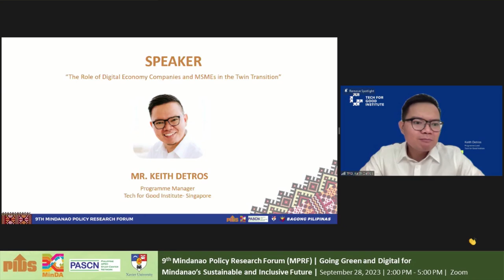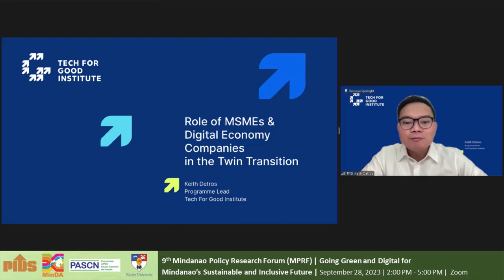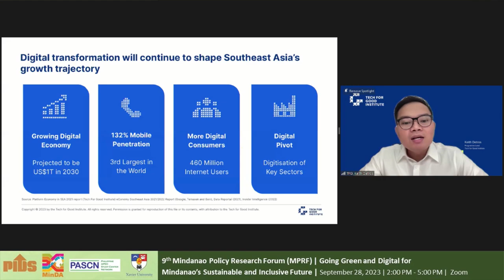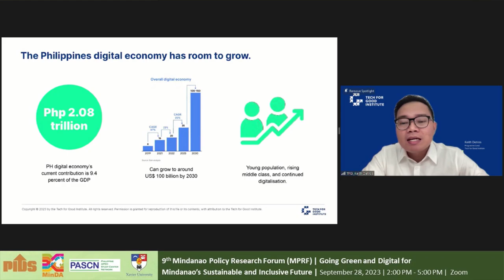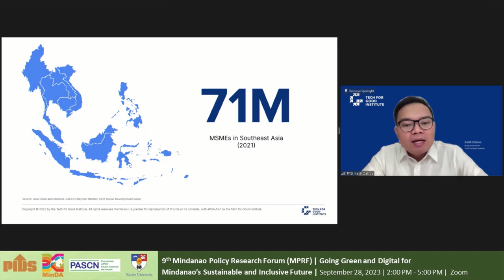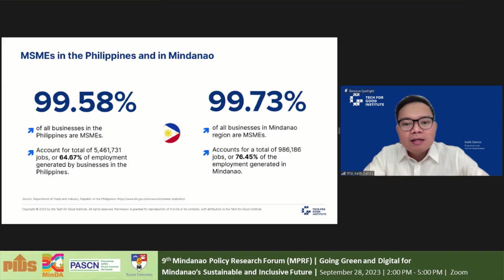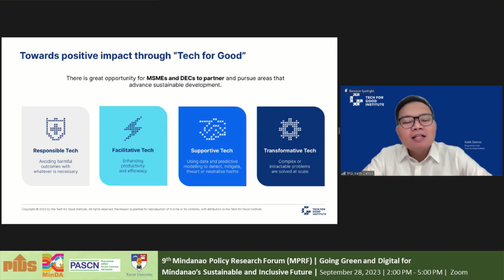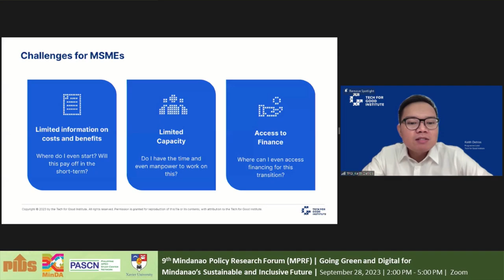The Role of Digital Economy Companies and MSMEs in the Twin Transition by Mr. Keith Detros